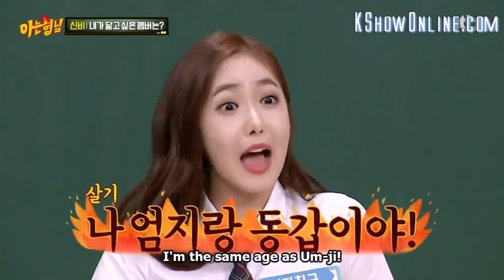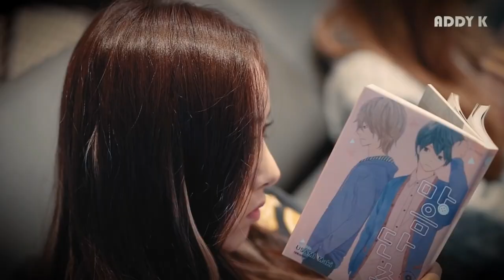When people are wrong about SINB GFRIEND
KIM SOJUNG
JUNG YERIN
JUNG EUNBI
CHOI YUNA
HWANG EUNBI
KIM YEWON